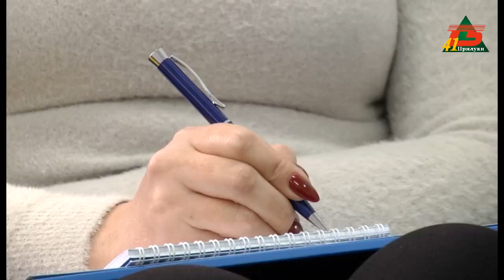Рада ВПО міста Прилуки два дні працює з тренером від БФ «Stabilization Support Services»